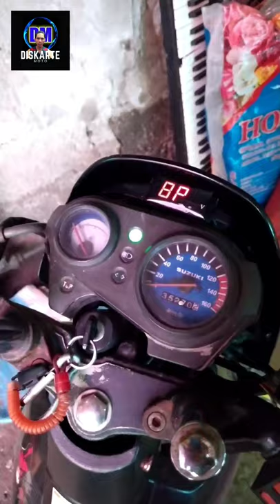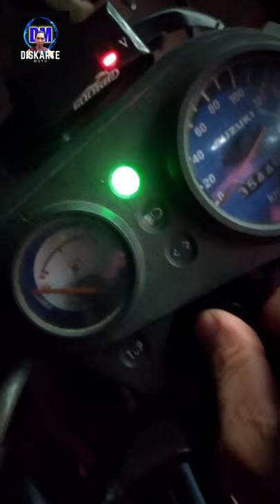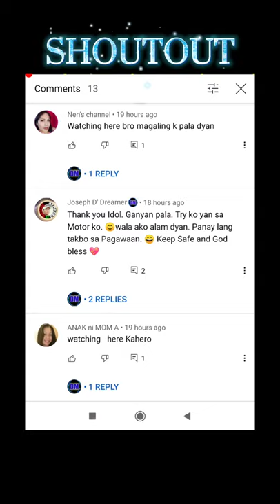LOSS CONTACT NA IGNATION SWITCH PAANO DISKARTEHAN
another bedyo na naman mga bro sana suportahan nyo salamat

nag loko kasi yung ignation switch ko kaya ginawan ko nalang ng bedyo kung paanu ko nilinis at yun na nga nalinis ko naman ng maayus👏🎉🤘